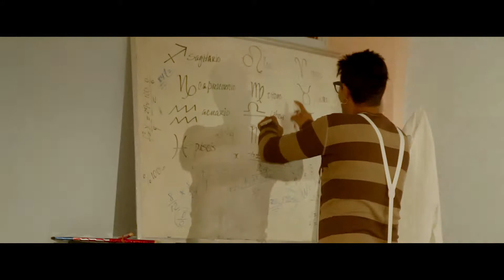LA CHICA DEL HOROSCOPO